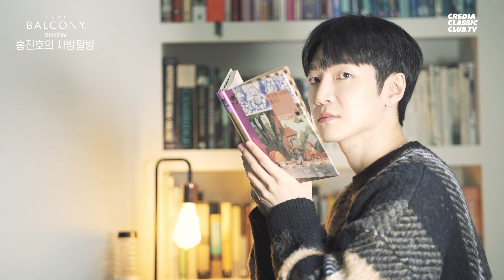[클럽발코니SHOW] 10월 게스트 바이올리니스트 대니 구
Club BALCONY SHOW 10월 게스트 바이올리니스트 대니 구

여러분의 소중한 후원으로 크클클TV의 컨텐츠가 제작됩니다.